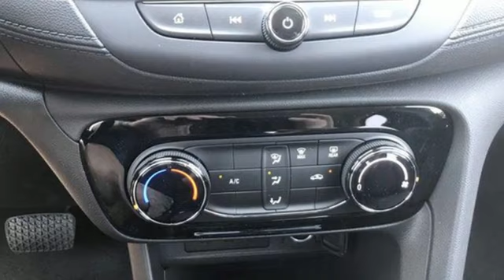New 2023 Buick Encore GX Benton AR Bryant, AR #151410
Year: 2023
Make: Buick
Model: Encore GX
Trim: FWD Preferred
Engine: ECOTEC 1.2L I-3 gasoline direct injection, DOHC, variable valve control, intercooled turbo, regular unleaded, engine with 137HP
Transmission: Automatic
Color: Ebony Twilight Metallic
Interior: Ebony w/Ebony Accents
Stock #: 151410
VIN: KL4MMBS23PB151410
Everett Buick GMC is 'Family Owned and Customer Friendly'. The dealership was opened in 2006 by Dwight and Susie Everett, and has grown into the #1 Buick GMC dealership in America. We invite you to come by the dealership today and experience the Everett Difference. You will be welcomed into our family friendly environment where our goal is to provide you with the best car buying experience that you have ever had. After you buy your new Buick or GMC at Everett, you can trust our service department to take care of any issues that you may have in a professional and timely manner.

Address:
21099 Interstate 30